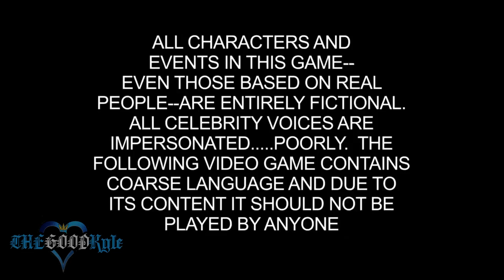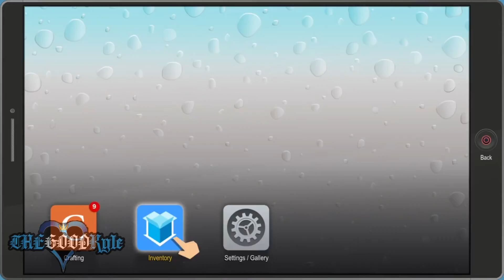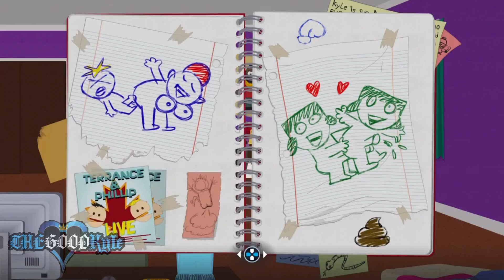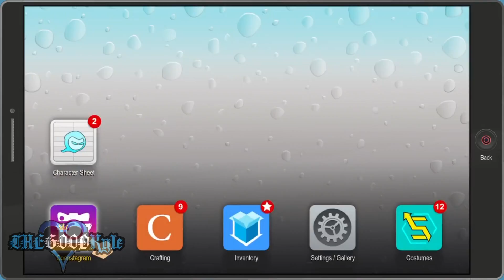First 30 Minutes of South Park: The Fractured But Whole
First 30 minutes of the new South Park game with commentary.